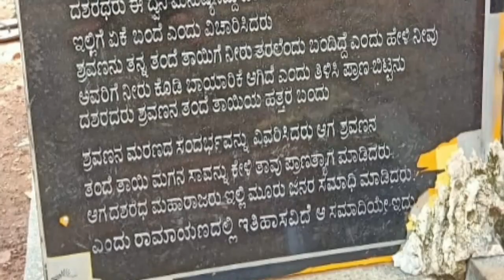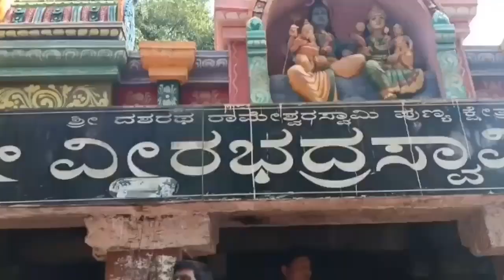ಶ್ರೀ ದಶರಥರಾಮೇಶ್ವರ ಪುಣ್ಯಕ್ಷೇತ್ರ- ಹೊಸದುರ್ಗ.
Hiii...

# ಶ್ರೀ ದಶರಥರಾಮೇಶ್ವರ ಪುಣ್ಯಕ್ಷೇತ್ರ

 ಶ್ರೀ ದಶರಥರಾಮೇಶ್ವರ ಪುಣ್ಯಕ್ಷೇತ್ರ.